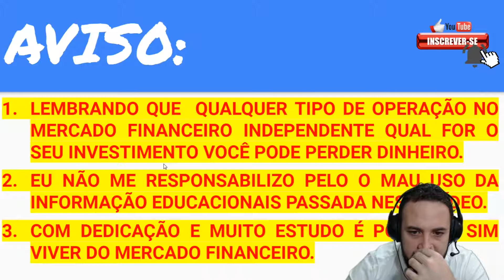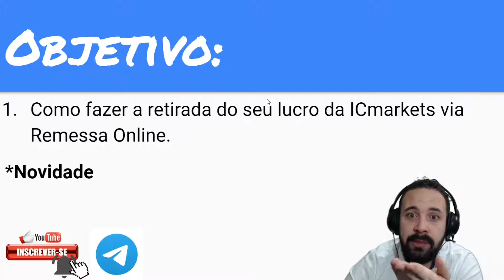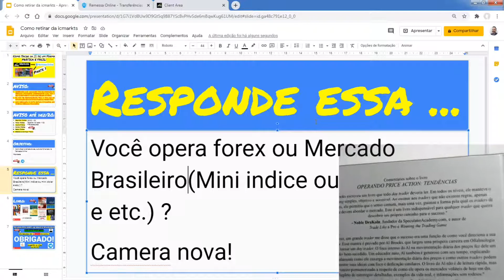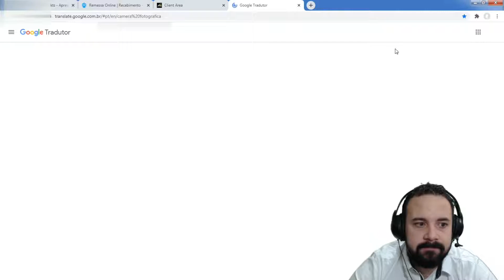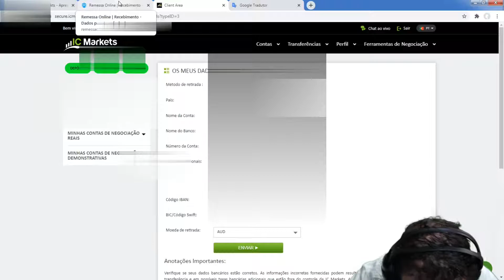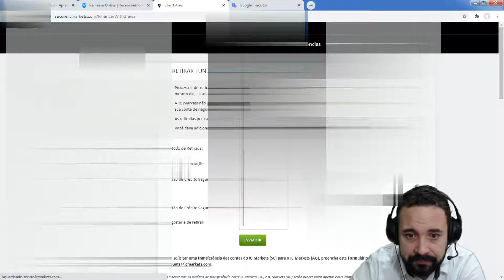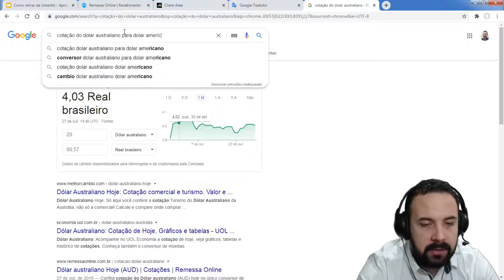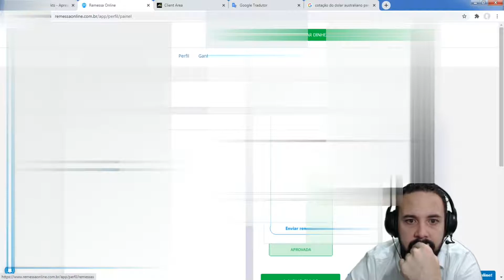Como Sacar da IC Makerts para o Banco De um Forma PRATICA E FÁCIL - PARTE 1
Veja Nesse vídeo, o passo a passo completo, de como sacar da IC MARKETS Reais parte 1 e no próximo vídeo vai ser transferir da remessa online para a contado banco.

LIVROS INDICADOS:

COMPRAR OU VENDER? de Eduardo Matsura: Editora Saraiva // Editora Benvirá

Análise Técnica Para Leigos

Manual de Análise Técnica: Essência e Estratégias Avançadas: Tudo o que um Investidor Precisa Saber Para Prosperar na Bolsa de Valores Até em Tempos de Crise

Candlestick: um Método Para Ampliar Lucros na Bolsa de Valores

Análise Técnica Explicada em Inglês

Como se Transformar em um Operador e Investidor de Sucesso o Guia Prático

Setup utilizado para gravar o video:

PC Dell Optiplex Intel, 16GB RAM DDR3
2 Monitor HPCM V22b 21,5
Headset Gamer, Philips, SHM1900/00, Preto
Webcam Full HD Logitech C922 Pro Stream
Teclado e Mouse sem Fio Microsoft
Caixa de som Multimidia Logitech